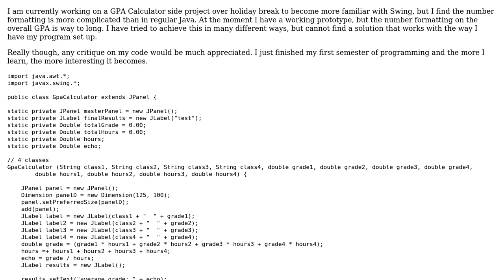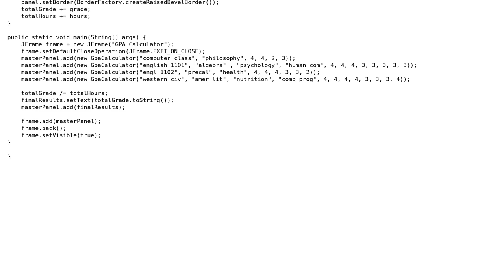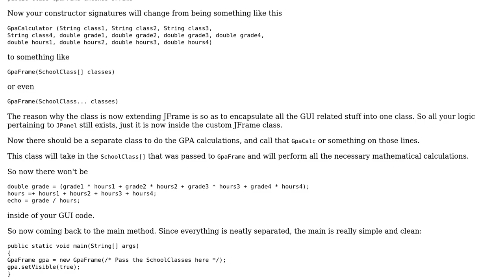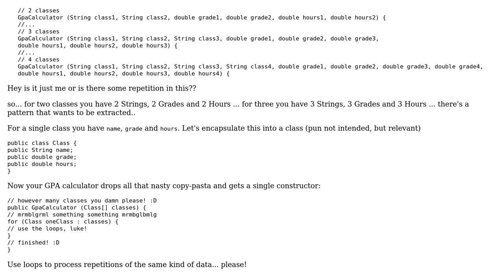Code Review: JLabel formatting on GPA calculator (2 Solutions!!)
Code Review: JLabel formatting on GPA calculator

With thanks & praise to God, and with thanks to the many people who have made this project possible! | Content (except music & images) licensed under CC BY-SA | Music | Images & others | With thanks to user Vogel612 user thekonductor user mmk user BCdotWEB and the Stack Exchange Network Trademarks are property of their respective owners. You are responsible for your own actions.